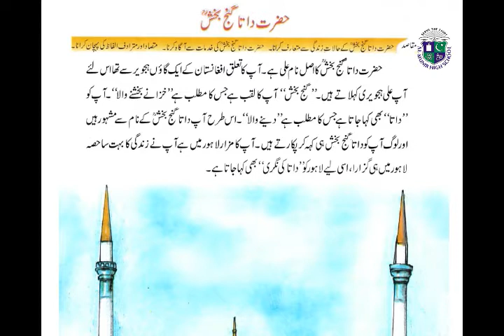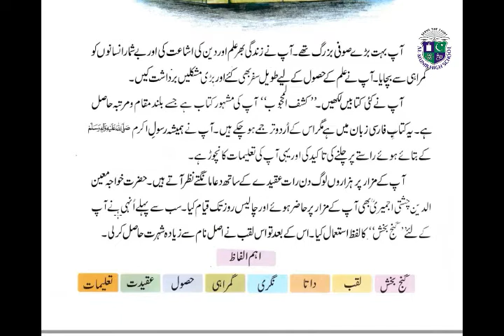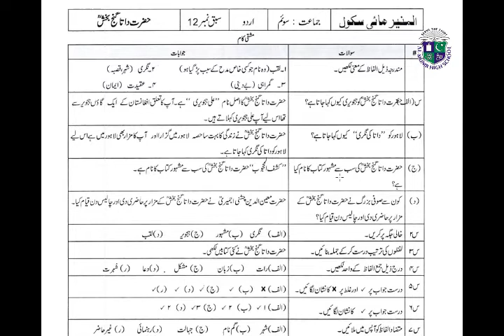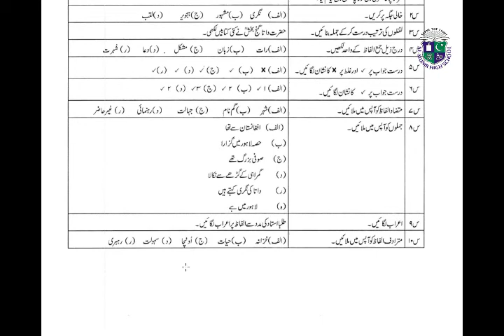Class 3 Urdu Lesson no. 12